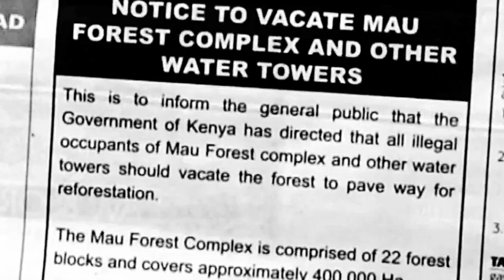Kenya's Ogiek Tribes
Courtesy of Survival International - A video about the development-induced displacement of Ogiek Tribe in Kenya.